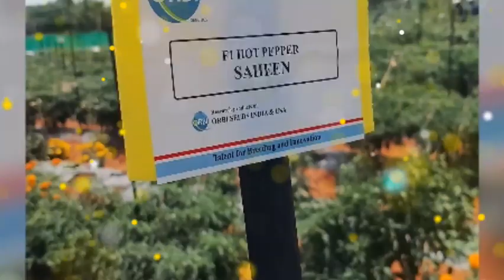Orbi Seeds International All Chilli Variety and all Sigment shani yadav 9161718023 AMBIKAPUR c.g